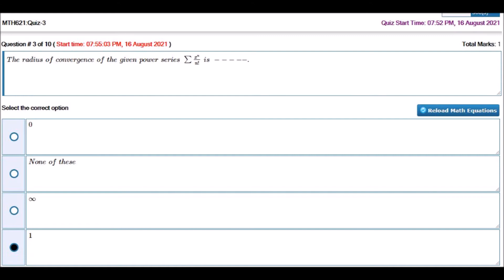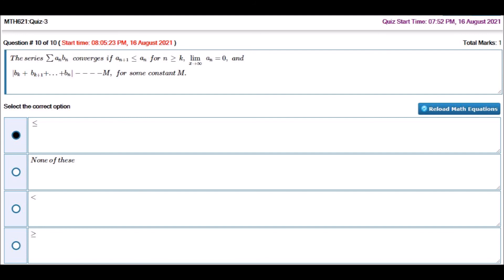MTH621 Quiz No 3 ( verify yourself)